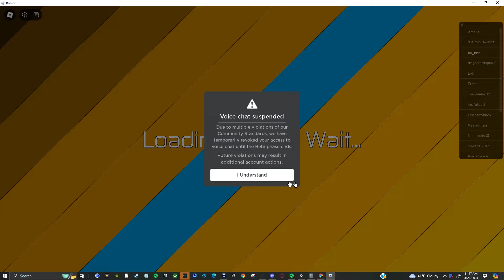Dinosaur Simulator - How Did I Win This.. (Solo 1v2) | Fighting KOSers #2